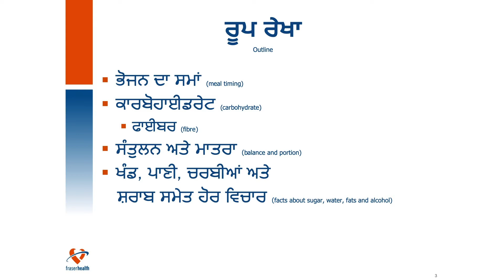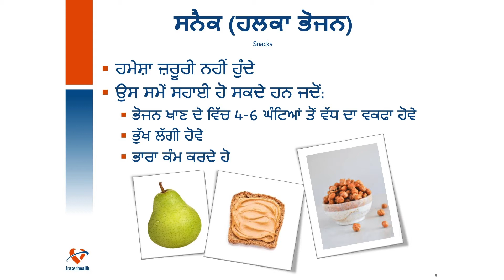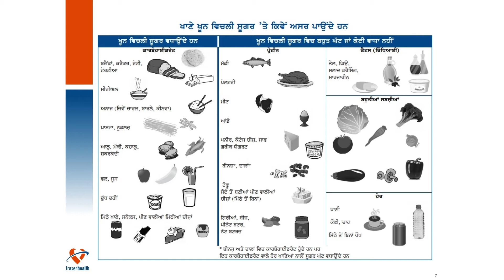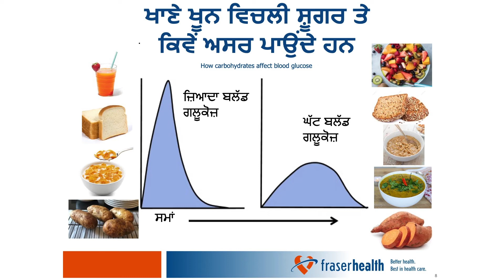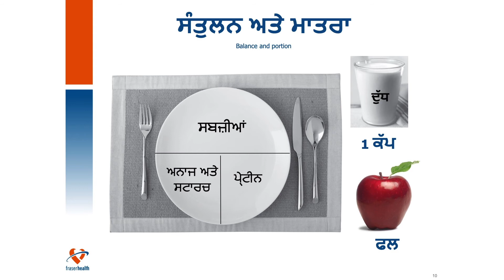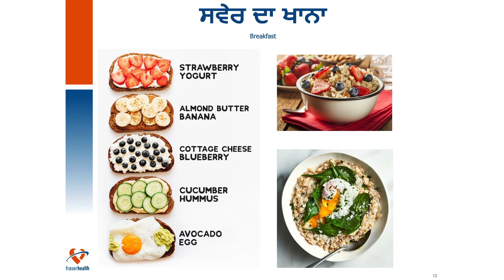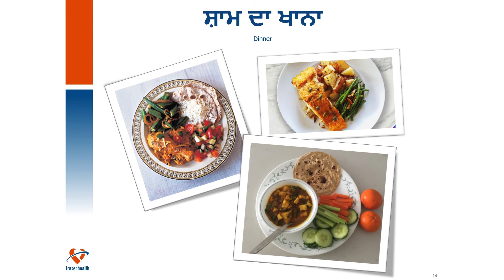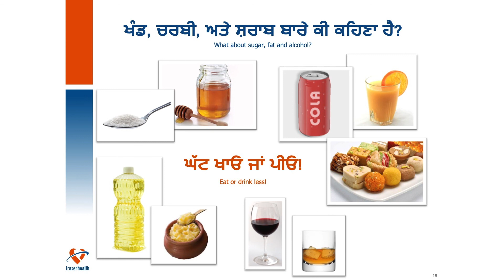Healthy eating for Diabetes - Nutrition Class 1 Punjabi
ਡਾਇਬਟੀਜ਼ ਵਾਲਿਆਂ ਲਈ ਸਿਹਤਮੰਦ ਖਾਣਾ- Healthy eating for Diabetes